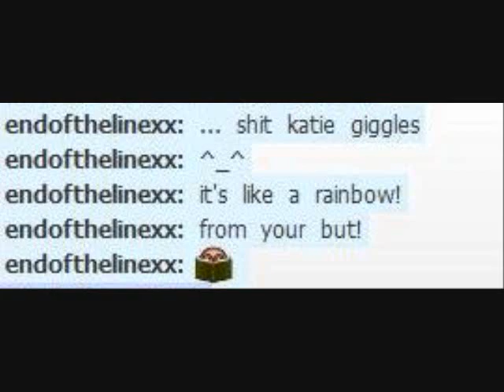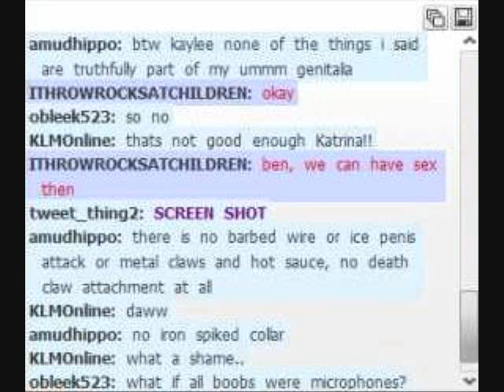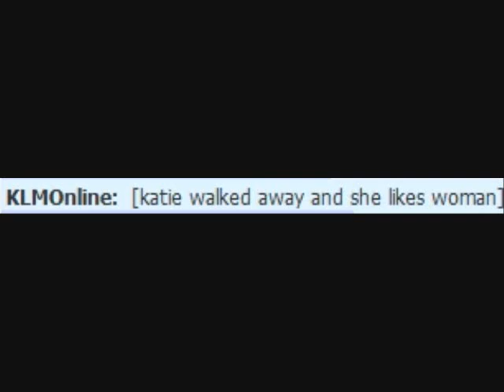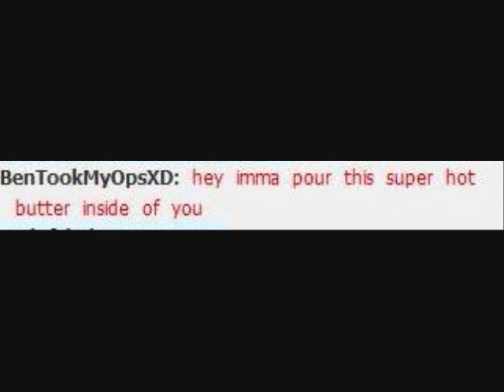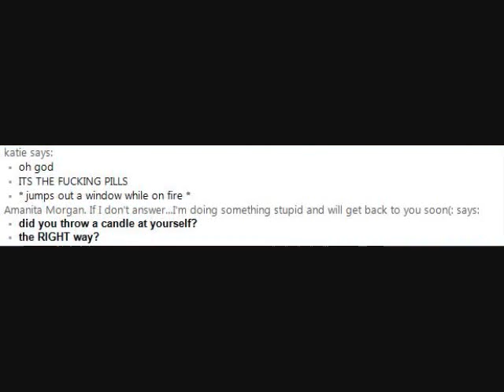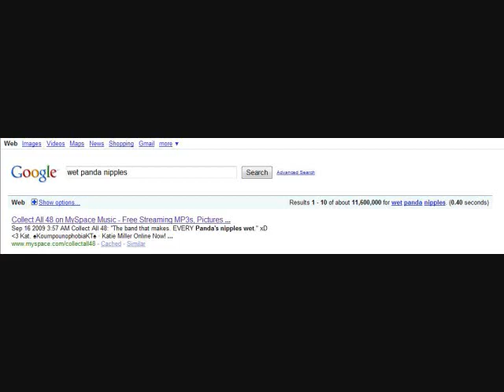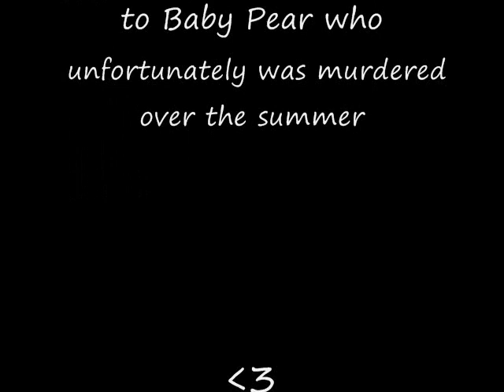Wet Panda Nipples :D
lol.. I love you all so very much. :)